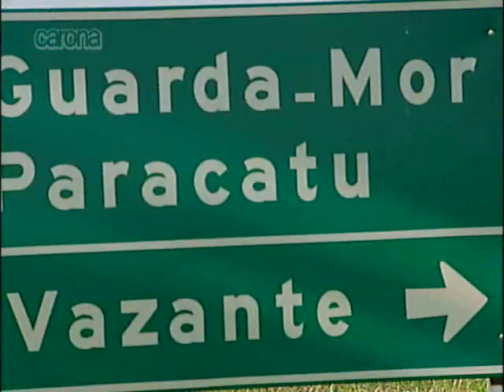Carona - programa 04 - Bloco 1/3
Nesta edição:

- Confira uma entrevista com o ator Bruno Gagliasso;
- Conheça a gruta da Lapa Nova em Vazante, umas das maiores cavernas do Brasil;
- Pegue uma carona pelo centro histórico de Paracatu e conheça melhor este belo patrimônio mineiro;
- Acelere em um desafio de kart com a banda Os Seminovos, e acompanhe as últimas novidades do grupo uberlandense.

O programa Carona vai ao ar todo sábado, ao meio-dia, na TV Integração. Não perca!